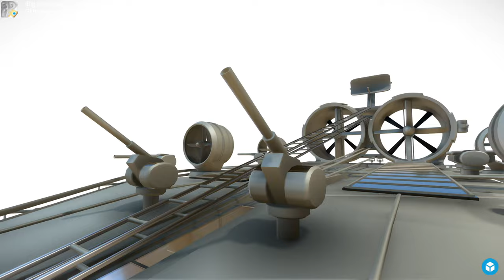Big Hovercraft - design (High-Poly) - Perspective 3